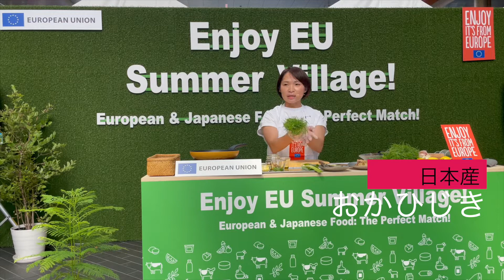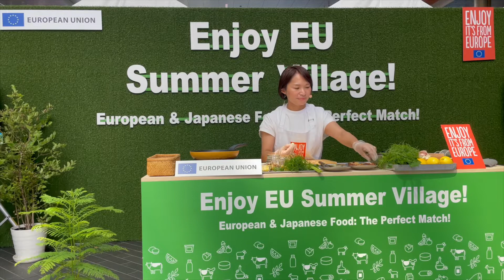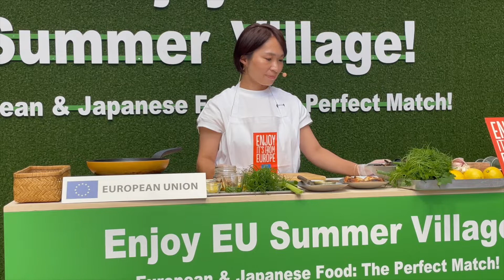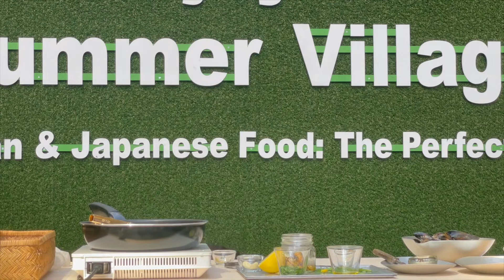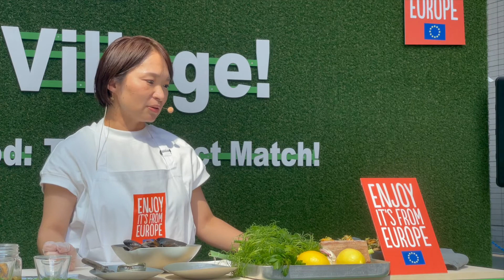人気料理家のヨーロッパ食材レシピ！シャキシャキおかひじきの絶品おつまみ| アンテンヌフランス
オイルサーディンとムール貝、おかひじきのブルスケッタ

フランスのニュースがフランス語で聞けるようになるための学習ツール販売サイトです。

フランスのニュースをアニメーションで紹介しています

1996年からインターネットでフランスの情報を発信するアンテンヌフランス。フランス関係機関や放送局と提携しています。

フランス大使館、数々のフランスのメディアと提携し2001年にはフランス国営放送局の国内ネット配信権を獲得。パリのガイドブック「パリ・ブランシェ」を双葉社より出版。